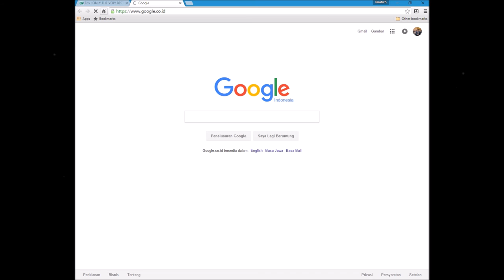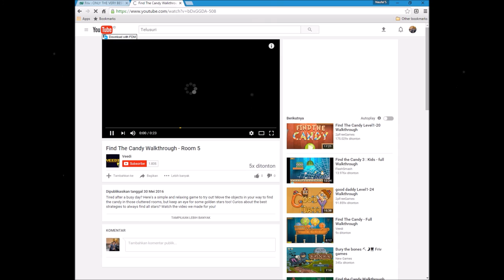find the candy